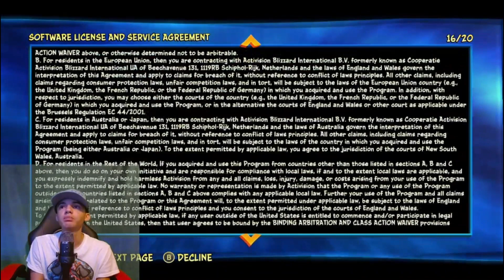Crash Bandicoot 4 Its About Time but if I die the video ends